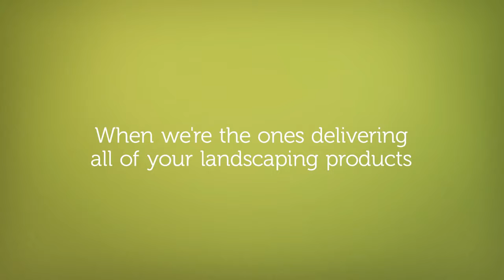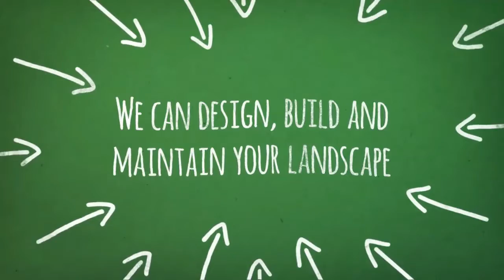Best Landscape Supplies Hendersonville PA